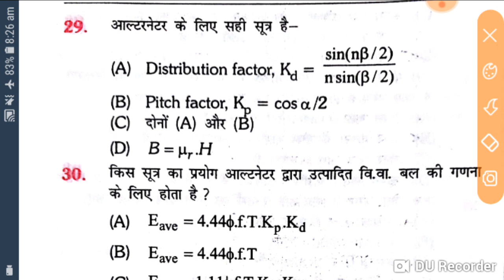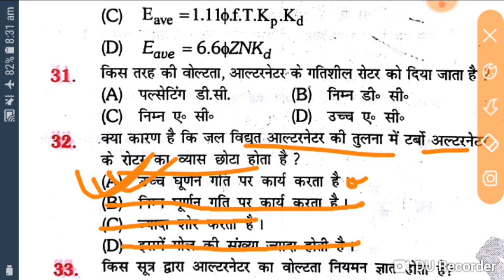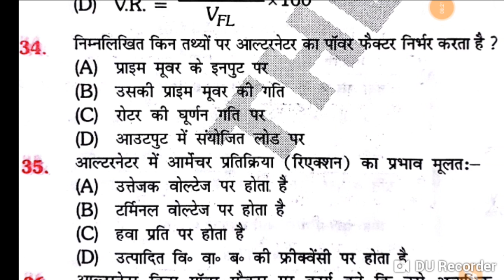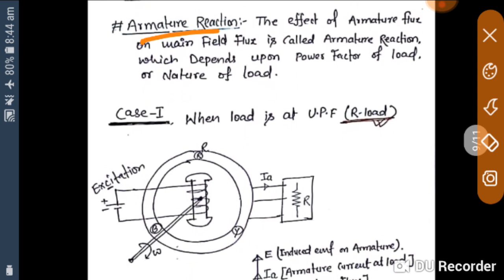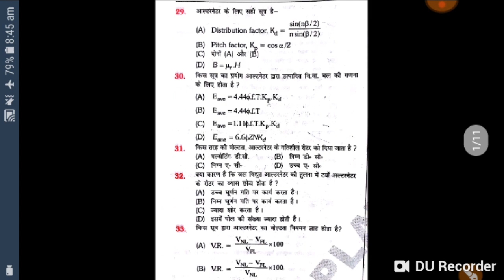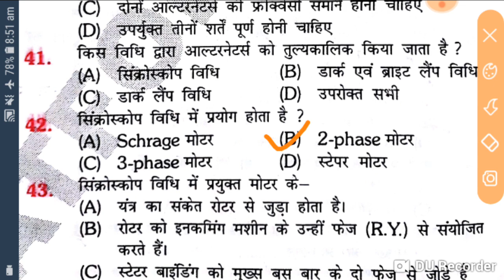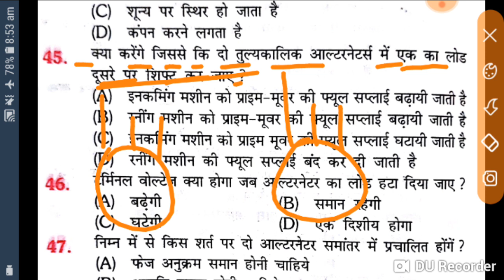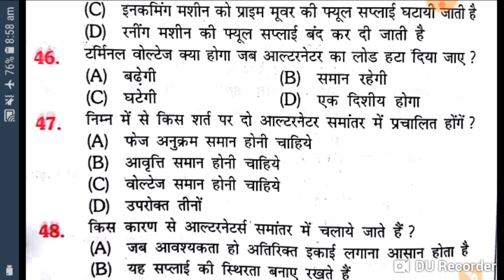ALTERNATOR-2 ALP/Technician CBT2 Electrical Trade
Alternator question discussion by Rajkamal sir.

(बेसिक इलेक्ट्रिकल इंजीनियरिंग)

◆ 1100 Questions (प्रश्न )

◆ Objective प्रश्न

◆ जवाब के साथ सवाल

◆ for ITI +Diploma (Electrician Trade)(in Hindi )
     For {[ DMRC , ALP Technician, RRB ,NMRC,
      ONGC, BHEL, PGCIL, Other Trade Exam]}

◆  Rs. 50/-  Pay for 1100 Questions.

भुगतान विवरण( Payment Detail)

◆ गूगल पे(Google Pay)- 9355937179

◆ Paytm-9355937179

◆  Sent Screen shot of Payment On व्हाट्सएप नंबर-

◆ 30 मिनट के भीतर आपको प्रश्न मिल जाएगा.